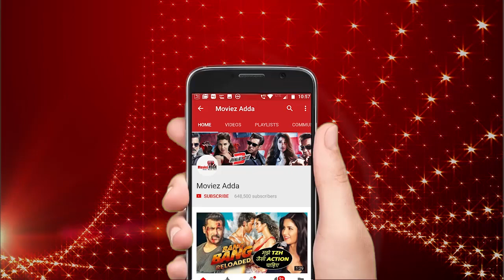Salman's 3 Movie Teasers Release On A Day - Zero, Loveratri, Yamla Pagla Deewana Phir Se